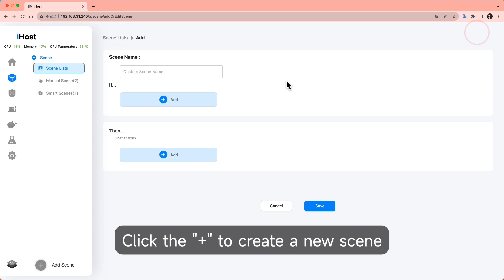eWeLink CUBE V1.9.0: Get voice notifications with TTS feature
eWeLink is an IoT platform for hundreds of smart home brands.
Works with Amazon Alexa, Google Assistant, Yandex Alice, IFTTT, SmartThings, Home Assistant.

Features
Remote control, Schedule, Timer, Loop timer, Auto-off(inching), Interlock, Smart scene, Device sharing, Group management, LAN control, etc.

Compatible Devices
Smart switch, socket, Smart curtain, Door Locks, Wall Switch, Smart Light Bulb, RF Remote Controller, IoT Camera, Motion Sensor, Zigbee devices, etc.

Where you can get FIRST-HAND NEWS?